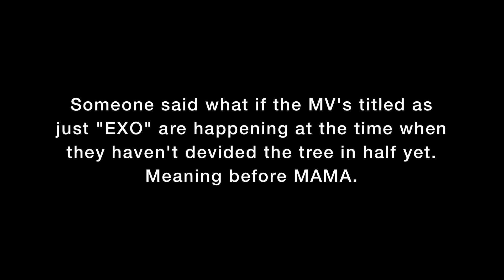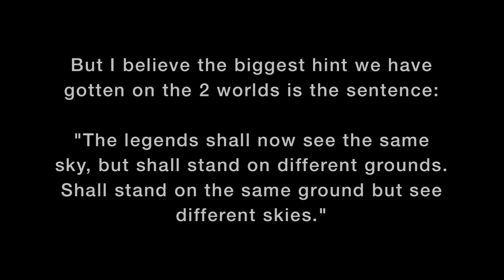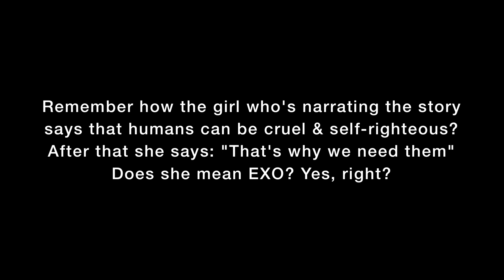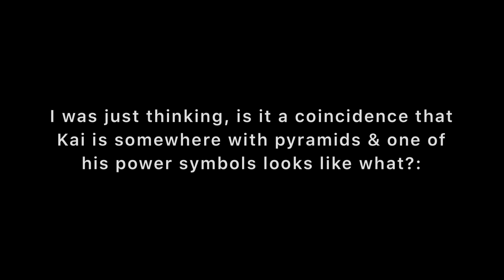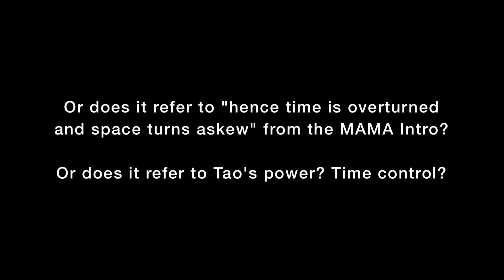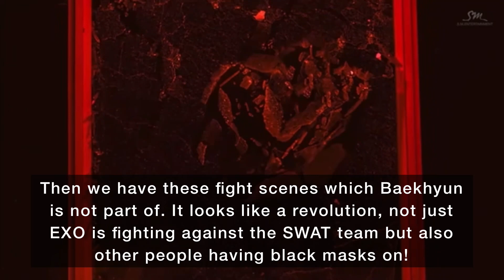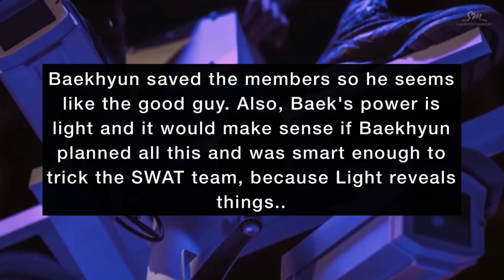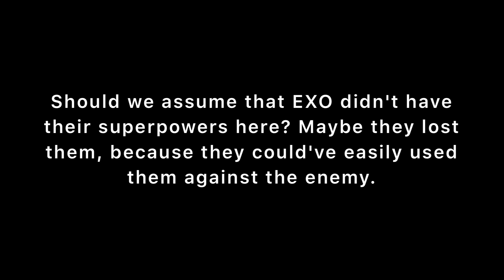EXO 'Concept Guide' Ep. 07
Also, since I don't make money off Youtube because I use copyrighted content, I would be so appreciative if you were willing to donate if you want to 😊 Thank you